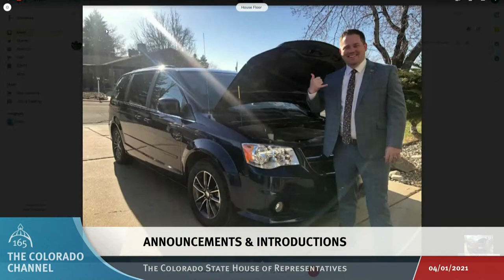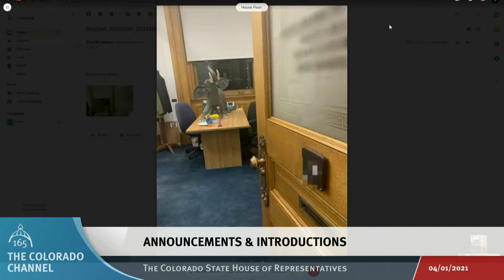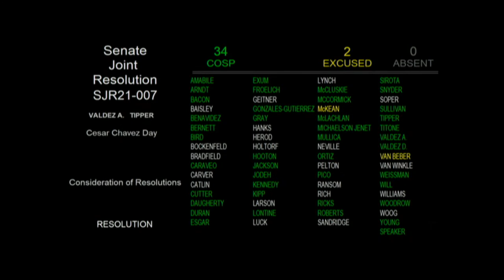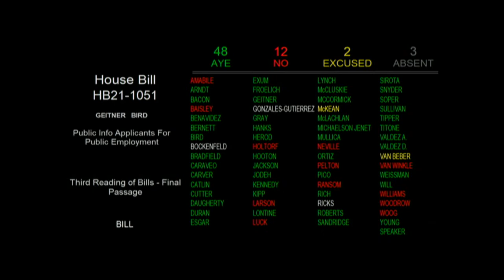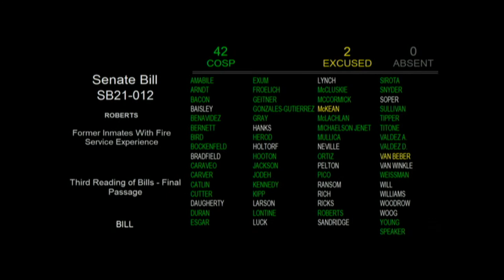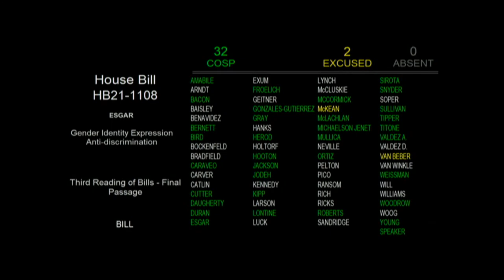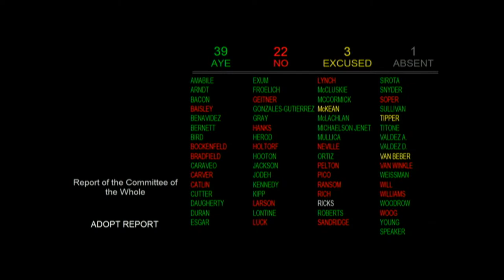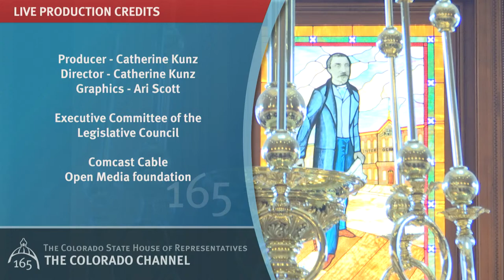Colorado House 2021 Legislative Day 048